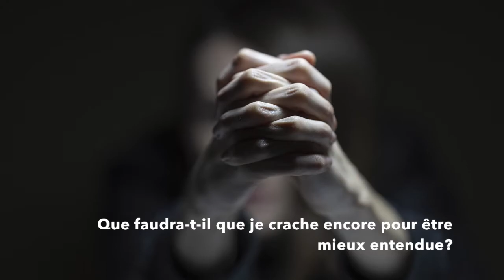Chryso: "Assez !"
Inondations, incendies... la Terre hurle !... En vain ?

Titre: "Assez" (Sabam 274560  AOHZV1UOO)